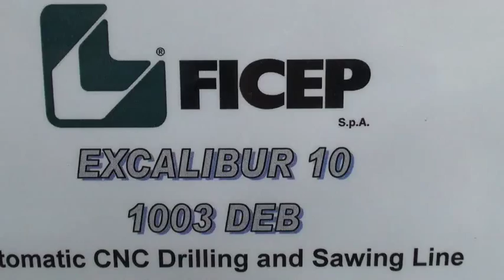Excalibur 10 1003 DEB - Ficep